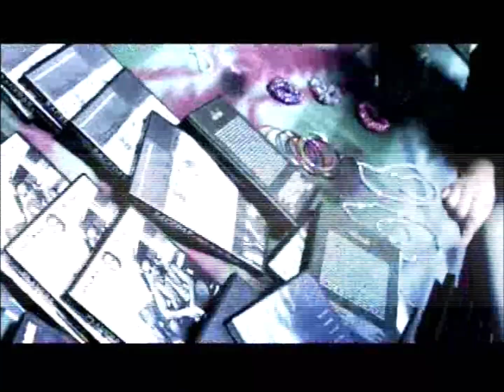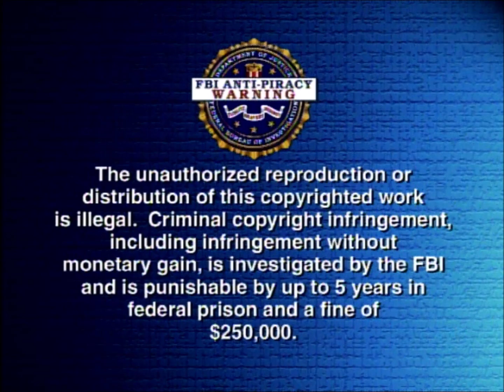Opening to Curly Top DVD (2005, Both Versions)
DVD distributor: 20th Century Fox Home Entertainment
Original release date: August 30, 2005
VIDEO_TS file date: April 13, 2005

Contents for both versions:

1. Attention screen
2. Piracy. It's a crime.
3. Version menu
4. DVD menu
5. 20th Century Fox Home Entertainment logo
6. FBI Anti-Piracy Warning screen
7. 20th Century Fox logo
8. Start of the film